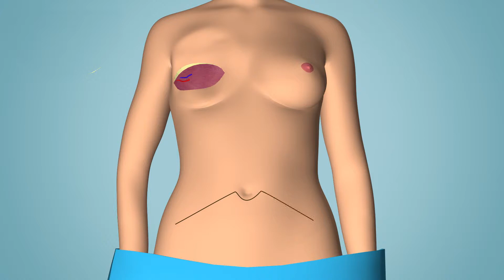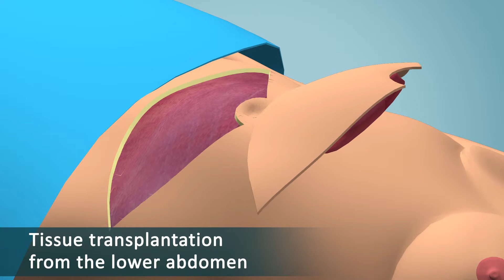Breast Reconstruction after Mastectomy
Hellenic Center of Microsurgery & Reconstructive Plastic Surgery is consisted of Dr. Petros Spyriounis, Dr. Spyridon Vourtsis and Dr. Nikos Karmiris, doctors with many years of education and practice both in Greece and abroad. The idea is the transfer of tissue from a distant or adjacent part of the body and restoration of a defect using autologous tissues in the vast majority of cases. A precious tool in our armamentarium is Microsurgery, which necessitates the use of loupes and micro-instruments in order to raise tissue from a donor site area and transfer it to the defect site with the use of the operating microscope.Our high specialization, co-operation with departments of other countries and our continuous education, is a guarantee of the best possible treatment with the most updated treatment options, giving to the patient the confidence of the highest standard of care in the field of Reconstructive Plastic Surgery. In this video Dr Karmiris explains the methods used for breast reconstruction after mastectomy.